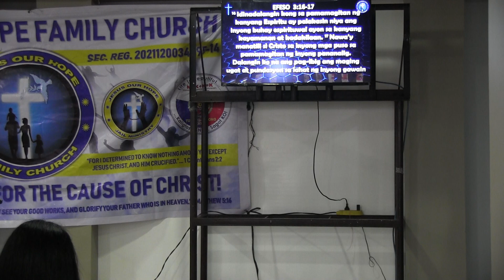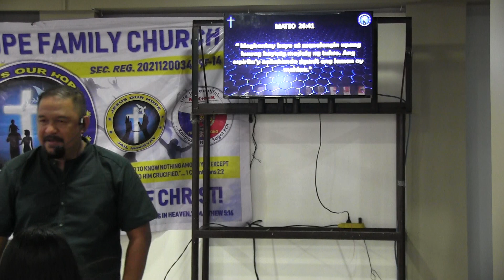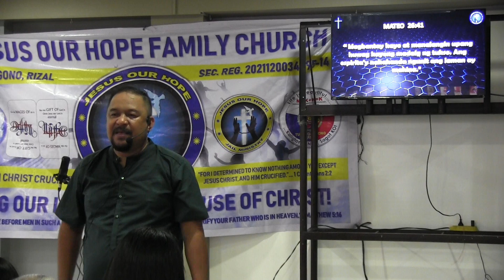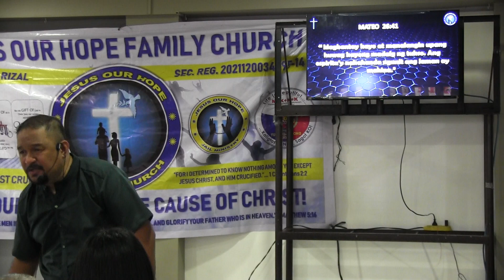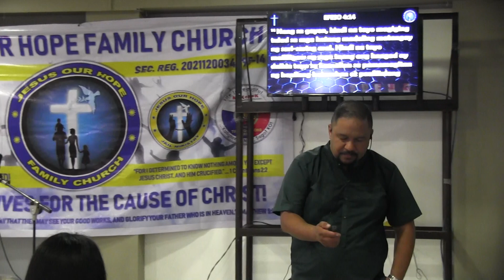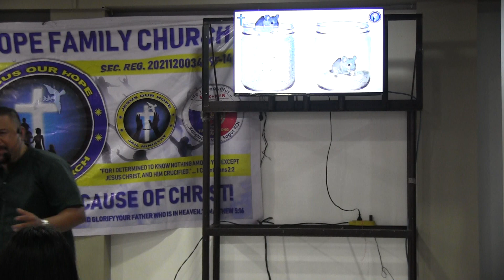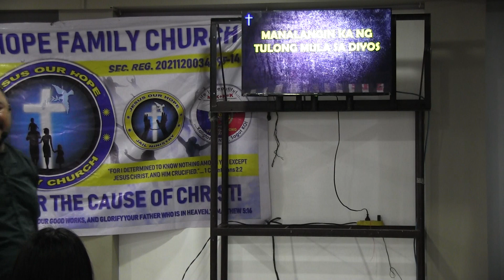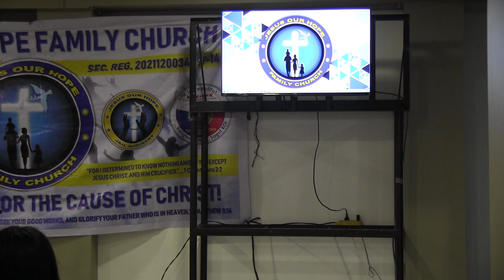30Jul23 JOHFC Sunday Service Pt 3